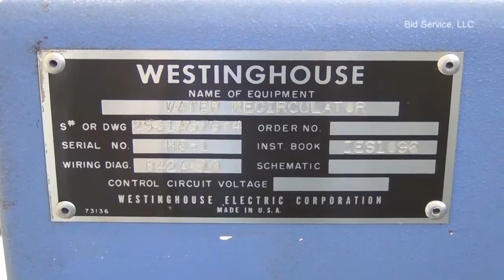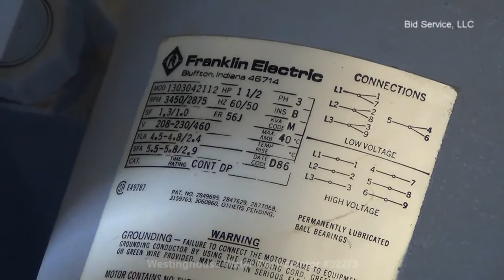Westinghouse Water Recirculator #32273